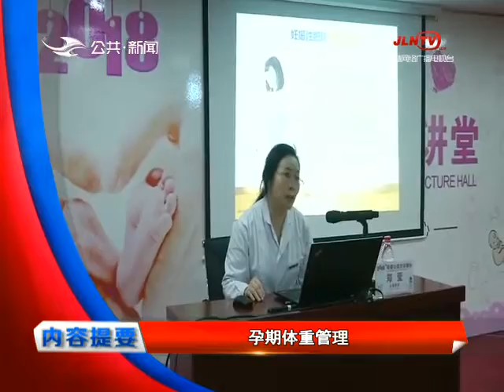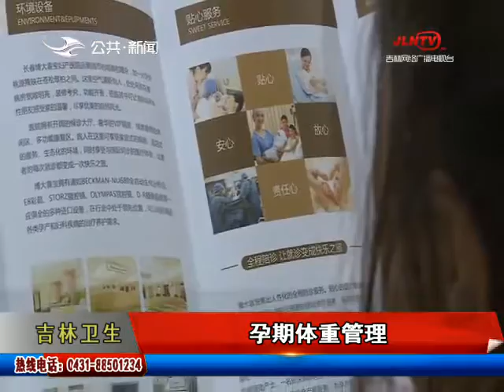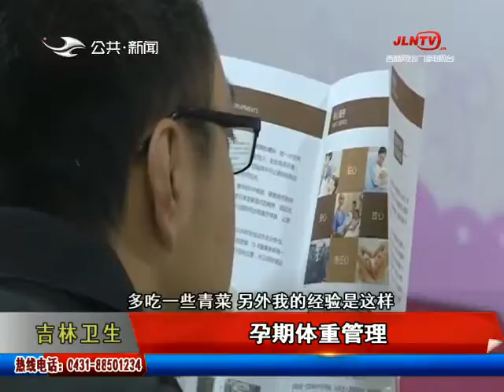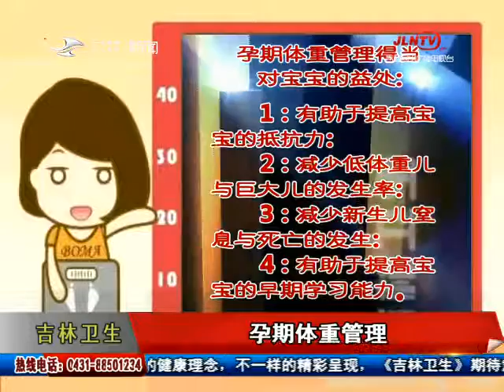《吉林卫生》20181227：孕期体重管理